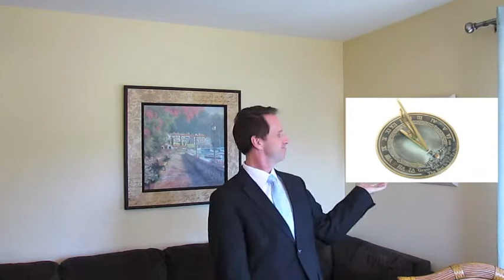Chris Donahoe, TheKauaiLawyer, iWatch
What will you do with your iWatch? Are we going back in time? Vlog 6